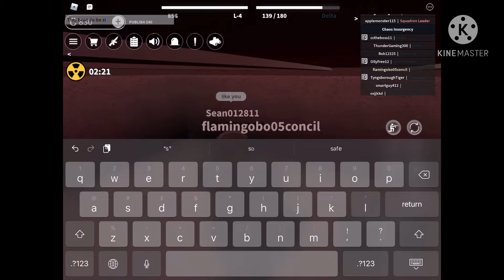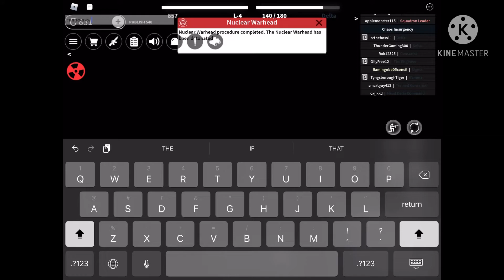The Chaos Insurgency Bragging About Being Epic Gamers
N u k e
M u s i c
S l a p s